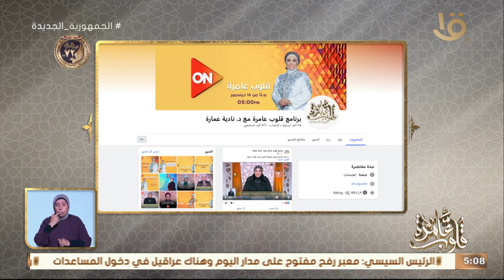قلوب عامرة | هل يجوز للإنسان التصرف فيما يملك حال حياته؟.. د. نادية عمارة تجيب